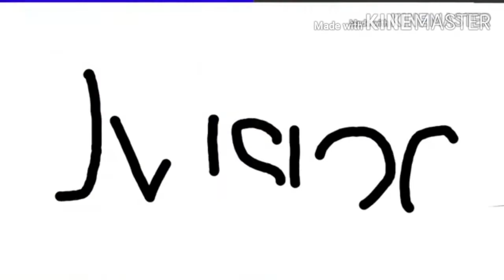Bumper U Ndntdst Spainsutest Ne Tekevista